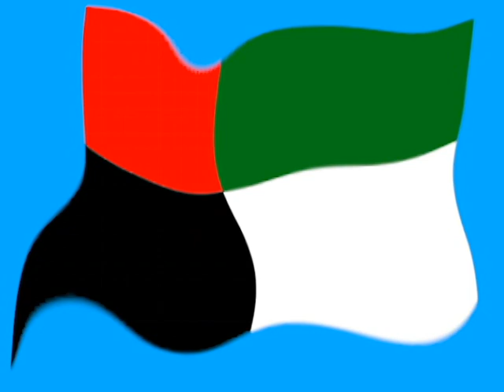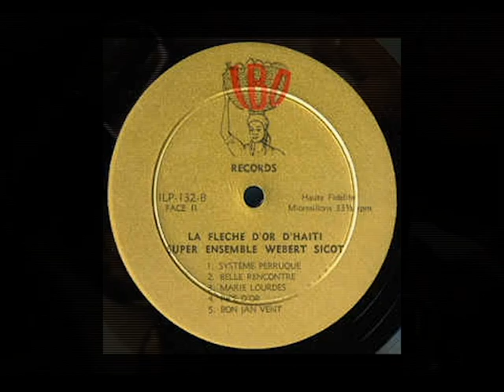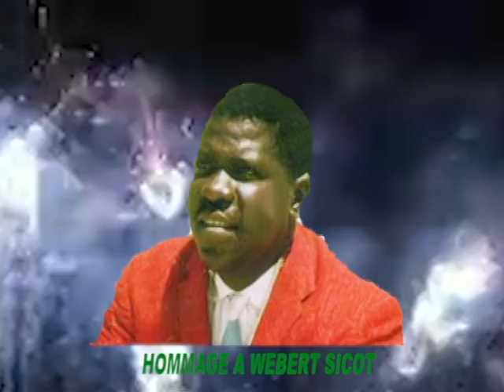ENSEMBLE WEBERT SICOT "CARNAVAL BON JAN VENT" 1967. LIVE AUDIO.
ENSEMBLE WEBERT SICOT "BON JAN VENT" LIVE AUDIO 1967.THEATRE DE VERDURE. ARSENE DUROZEL FUT L'UN DES FAMEUX GUITARISTES DE L'ENSEMBLE WEBERT SICOT. EN 1965, IL REPLACE FRITZ DUVAL (TOTO) QUI DEVAIT QUITTER L'ORQUESTRE. C'ETAIT LA BELLE EPOQUE. F E LAURENCEAU.